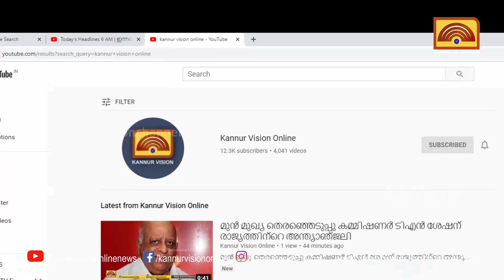ജ്യോതിസ് സമഗ്ര വിദ്യാഭ്യാസ പദ്ധതിയുടെ ഉദ്ഘാടനം മന്ത്രി ശിവൻകുട്ടി നിർവ്വഹിച്ചു